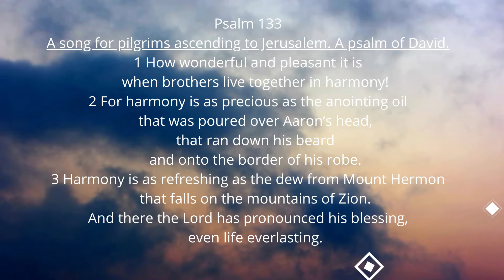Wednesday Connect All things Community eps 7